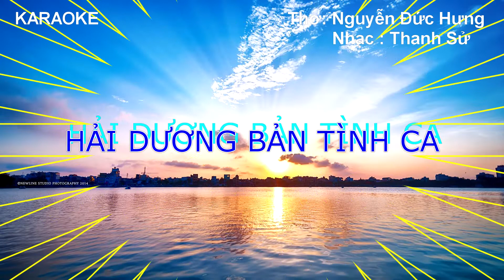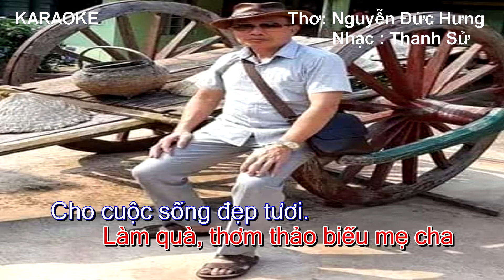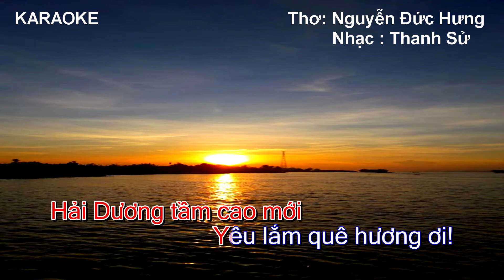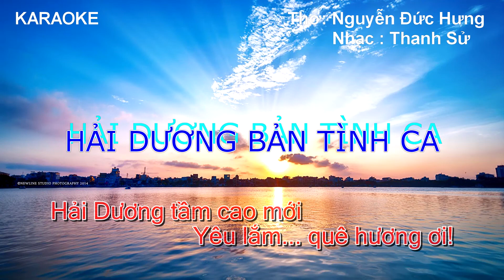Karaoke HẢI DƯƠNG BẢN TÌNH CA Bản danh cho người ca cùng nhạc nền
Karaoke - HẢI DƯƠNG BẢN TÌNH CA - Bản dành cho người ca cùng nhạc nền.
Thơ : Nguyễn Dức Hưng
Nhạc : Thanh Sử